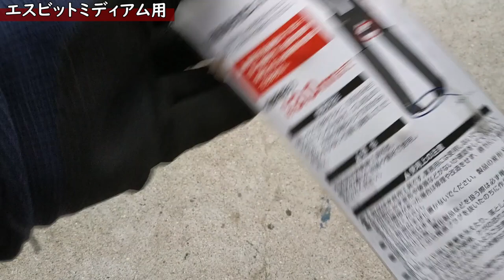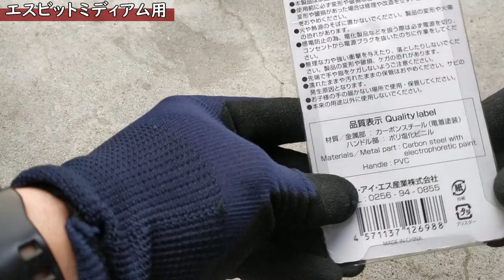ポケットストーブ五徳ＤＩＹ【後編】・Can★Do家庭用大型ニッパー購入・DAISOポケティケース・100均やエスビットのポケストで快適な五徳を自作DIY製作してみた 16分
「ポケストスタイル」シリーズを制作して感じた「ポケットストーブ用五徳」について疑問点と改善方法を自分なりに取り組んだDIY動画後編です。
スタンダードサイズのポケットストーブ（エスビットのミリタリーサイズやダイソーやキャンドゥ、ワークマンで販売中のポケスト）にピッタリな五徳については、様々検討した結果、最良と感じた、jijiiさんやよっさんニュース24さんの動画を参考にさせて頂きました。御礼申し上げます。

‹目次›
00:00 スタート（前編ダイジェスト）
00:32 家庭用大型ニッパー
09:52 実践と燃料追加方法
14:07 ポケティケース収納
15:36 使ってみた
16:00 エンディング